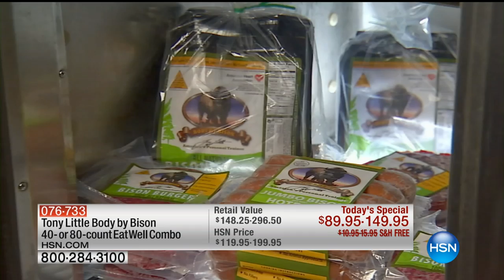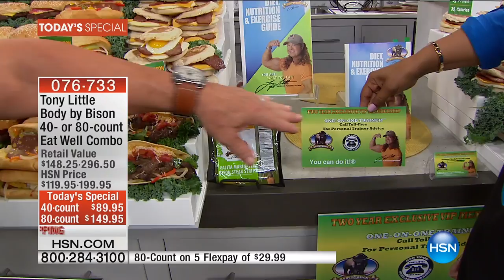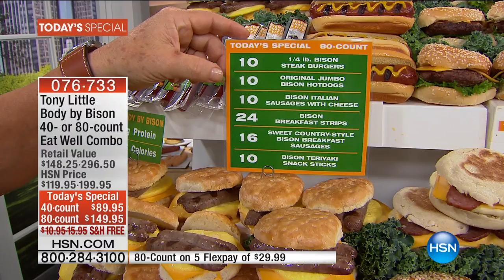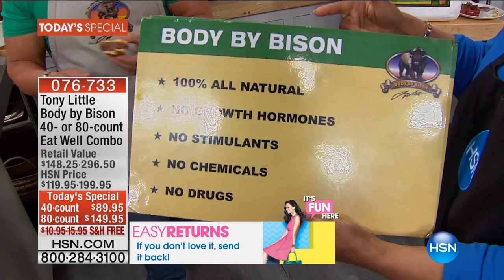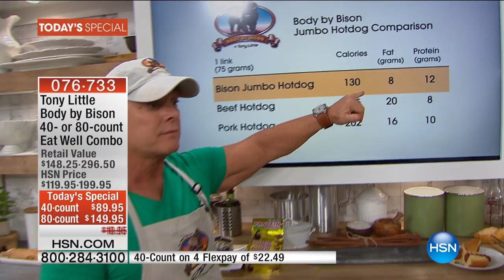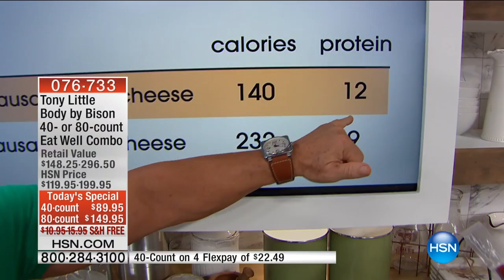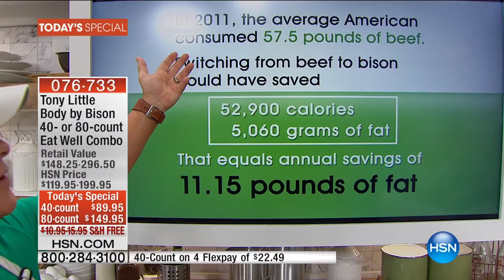Tony Little Body by Bison 40count Eat Well Combo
Tony Little Body by Bison 40count Eat Well Combo with Bonus Bison Steak Strips, 2Year VIP Trainer Card and Nutrition   Exercise Guide
Barbecues, breakfast or birthday dinner  whatever meal you're...